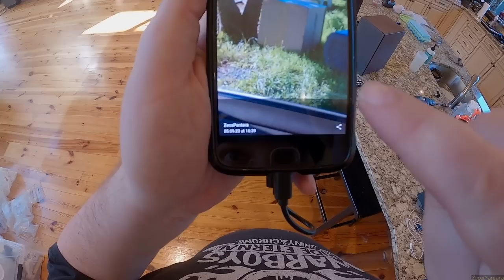Z Unboxing - Emotiva SE12 Subwoofer & Delivery Rant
Unboxing Knife
Spider Poison